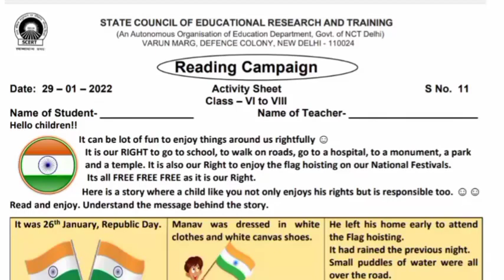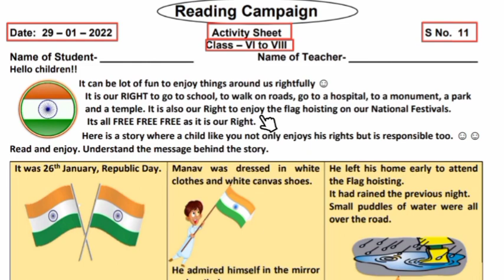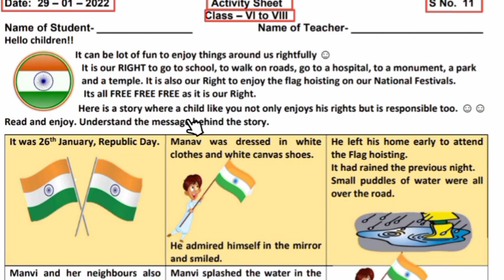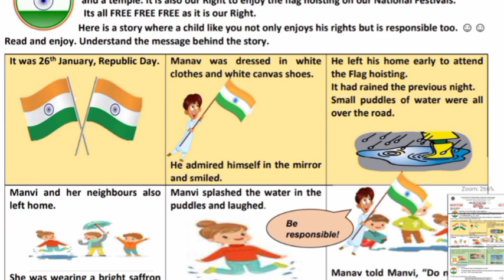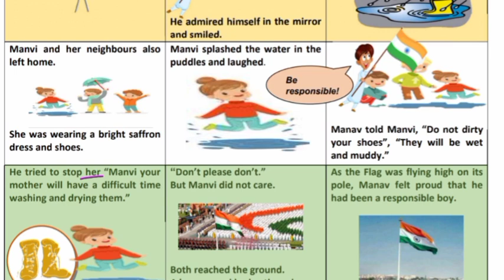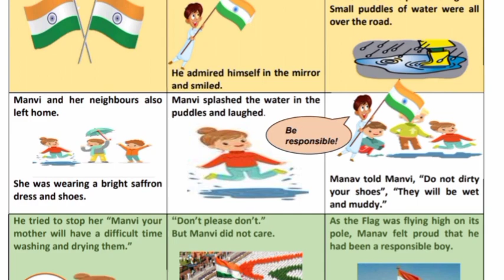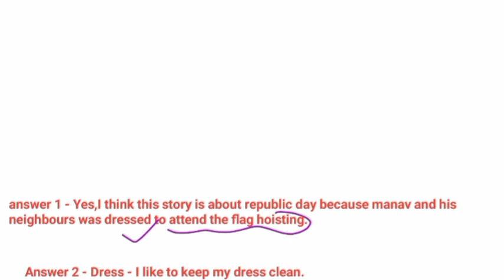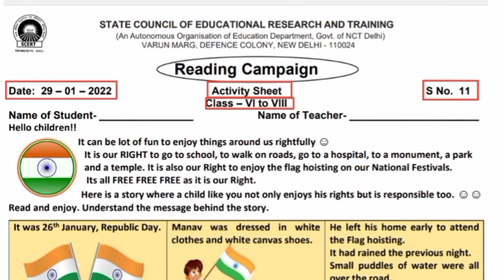worksheet 11 class 6 to 8 || class 6,7,8 reading compaign activity sheet 11 || 29 January 2022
Class 6 to 8 worksheet 11. (date - 29/1/2022) This reading campaign worksheet is by SCERT.
I hope this video will help students to understand the reading campaign worksheet 11 ( activity sheet 11) in easy and better way.

 कक्षा 6,7,8 की गतिविधी पत्रक 11 (दिनांक - 29/1/2022) "यह वर्कशीट SCERT के द्वारा दी गयी है।
मुझे उम्मीद है कि यह वीडियो छात्रों को वर्कशीट 11 (activity sheet 11) को आसान और बेहतर तरीके से समझने में मदद करेगा।